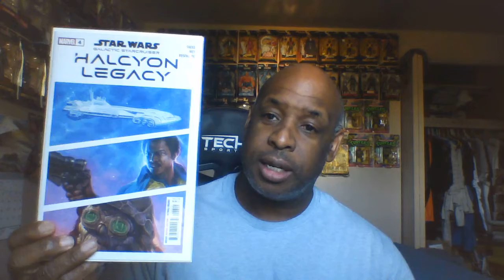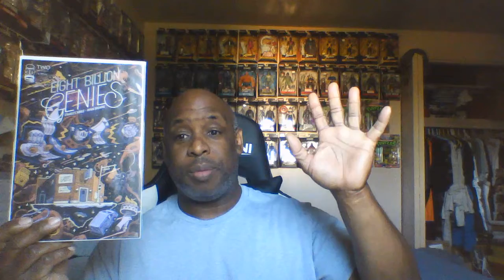The fastest Comic Book Day review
Lets see it, this video almost became a short